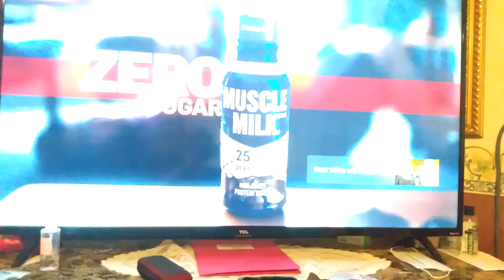Flowers in the Attic/granny got beat up by kids